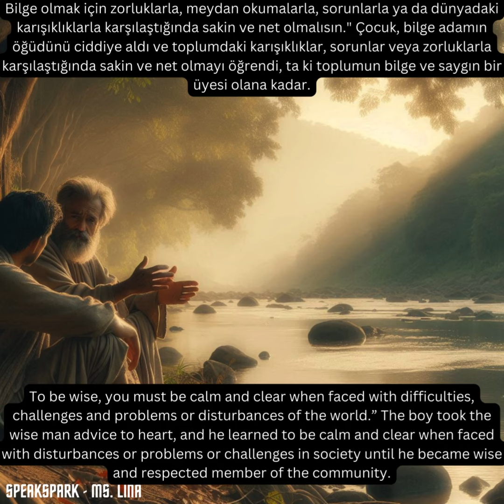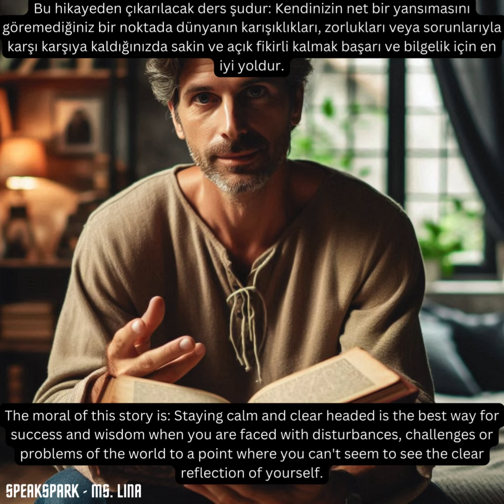Story time - The reflection - Turkish translation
🌟 Weekly Story Time! 🌟

Hello, dear language adventurers! It’s that time of the week again where we dive into a new tale. Whether you’re sipping a cup of tea or lounging under the sun, our story is sure to transport you to another world. 📚✨

This week, we’ve got a special narrative lined up that will tickle your imagination and enrich your vocabulary. So, get comfortable, press play, and let’s embark on this linguistic journey together.

Don’t forget to share your thoughts, favorite phrases, and any new words you’ve learned in the comments below. Happy learning and happy storytelling! 🎉